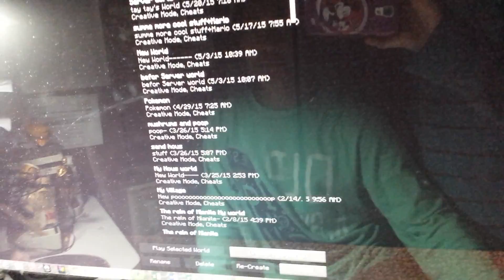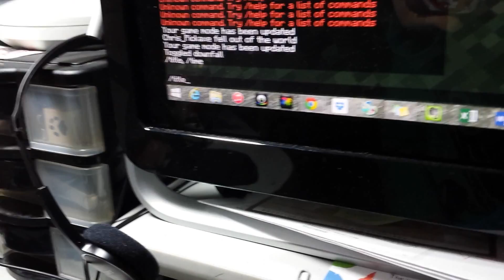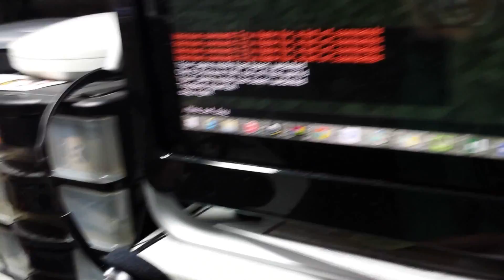Pikachu plays minecraft 2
PantherPaw=PikachuVois